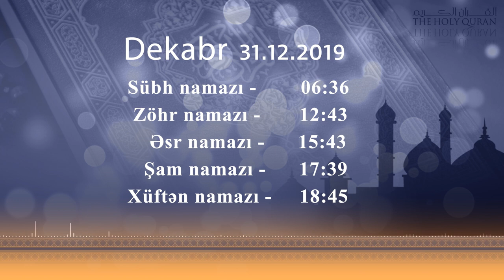31.12.2019 - Namaz vaxtı